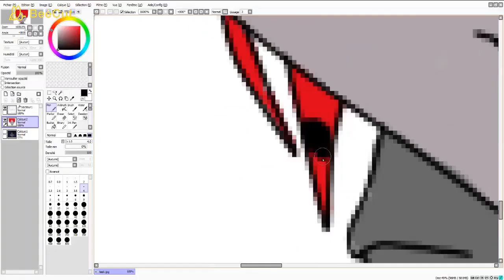Code Lyoko William speedpaint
Lasciate like e commetate isvrivetevi per il prossimo video un grosso bacione e abbraccio